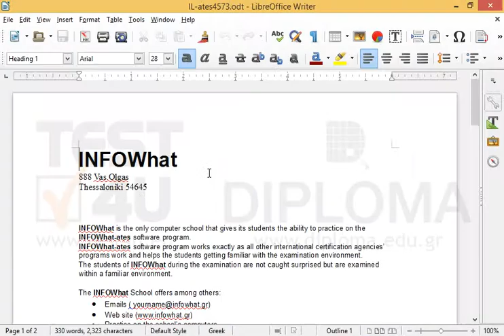Énsert the symbol © in the end of the word INFOWhat appearing in the document Heading.